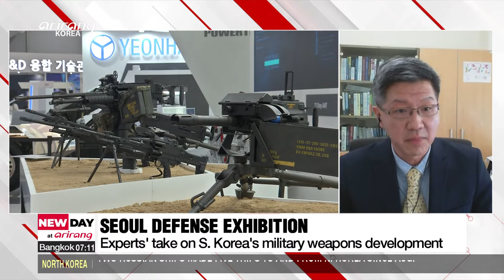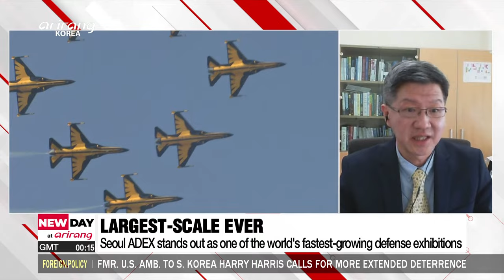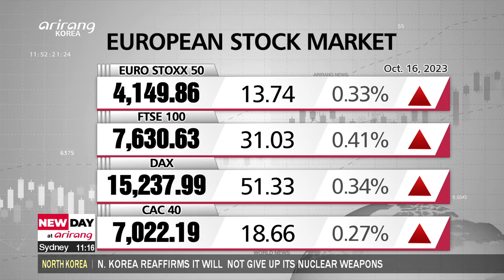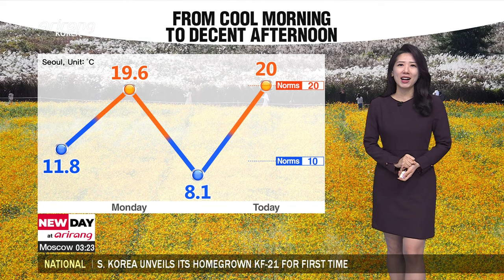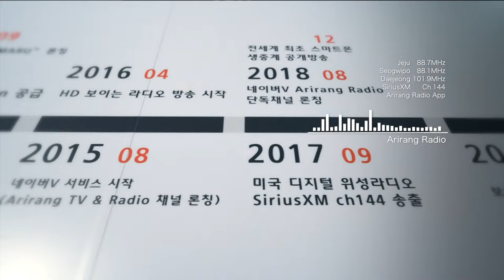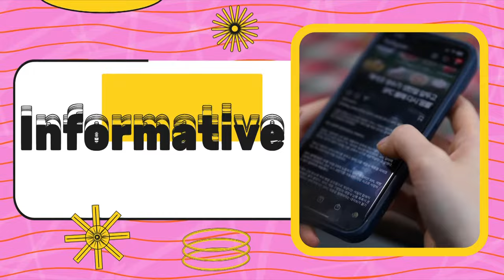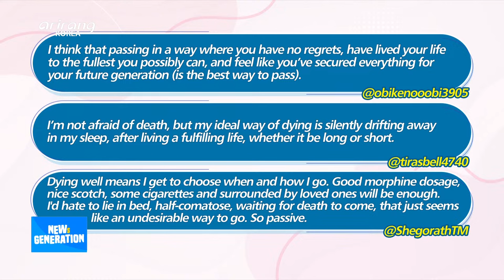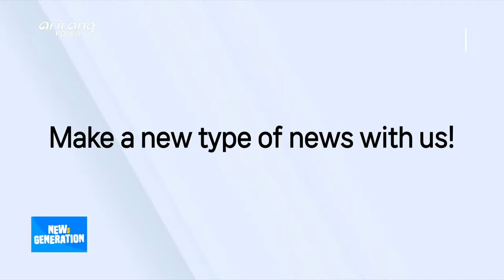[LIVE] NEW DAY at arirang (2023-10-17)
▪ Hamas fires "barrage of missiles" at Israeli cities of Jerusalem, Tel Aviv

▪ N. Korea says it will not give up ambitions as nuclear state

▪ Two Russian ships transported arms from N. Korea 5 times since Aug.: report

▪ China's Belt and Road Forum kicks off with Xi-Putin summit possible

▪ S. Korea reveals homegrown KF-21 fighter jet to public for first time at Seoul ADEX 2023

▪ On-point: How far has South Korea's Seoul International Aerospace & Defense Exhibition come?

▪ S. Korea supports UN's establishment of digital resources principles through Global Digital Compact

▪ A look inside the Korean Provisional Government building in Hangzhou

▪ 2 Swedish citizens killed in Brussels shooting

▪ Former Finnish president and Nobel Peace Prize winner Martti Ahtisaari dies aged 86

▪ Flag football, baseball, and squash added to 2028 Olympic Games

▪ Pooches in Peru dress up for Halloween costume contest

▪ [Weather] Chilliest morning of the season so far, decent afternoon in store

▪ [NEWs GEN] What is 'well-dying' and how is our generation preparing for it?